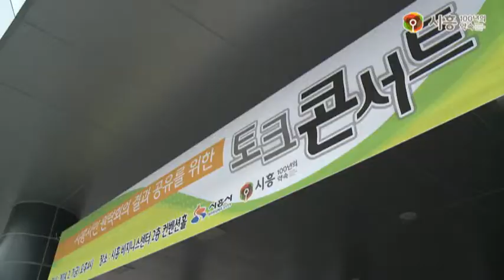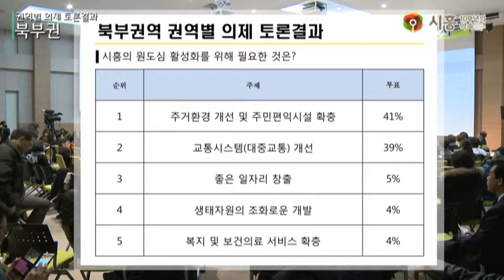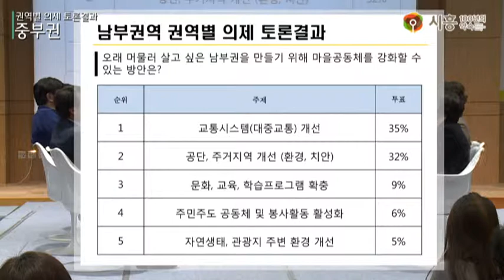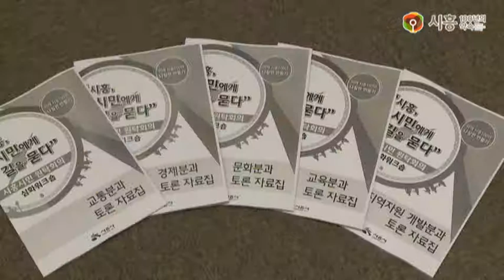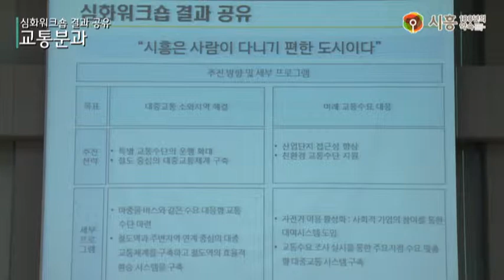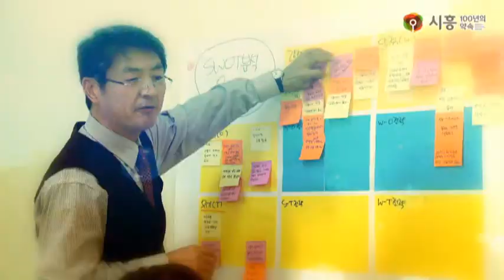시흥시민 원탁회의 토크콘서트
2014년 2월 7일 금요일 오후 4시부터
시흥 비즈니스센터 컨벤션홀에서는
'시흥시민 원탁회의 결과 공유를 위한 토크콘서트'가 개최되었습니다.

토크콘서트는 지난해 8월부터 시작된
시흥시민 원탁회의의 전 과정을 되돌아보면서
결과를 공유하는 시간을 가졌습니다.